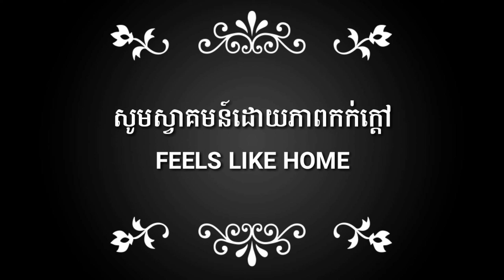Welcome to Phnom Penh church - PPC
- Created by: Sokil Chheun (Chhan JS)